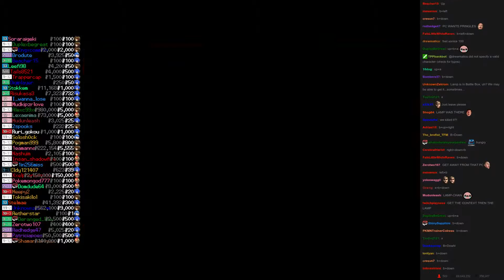Twitch Plays Super Smash Bros - Match #1589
[pit, megaman, sonic, captainfalcon]. pit won.